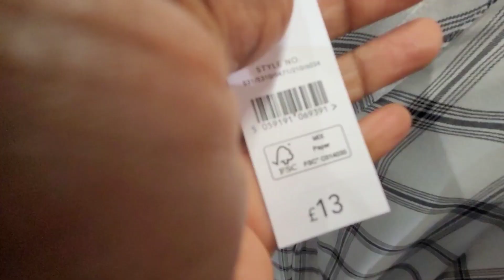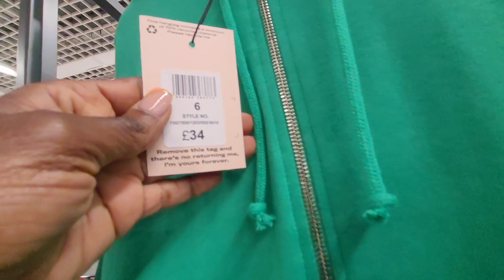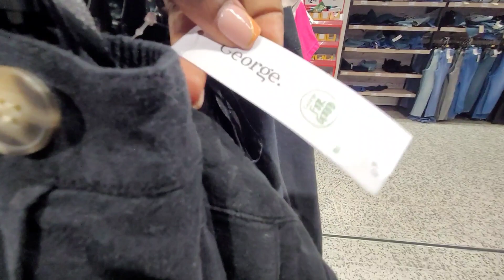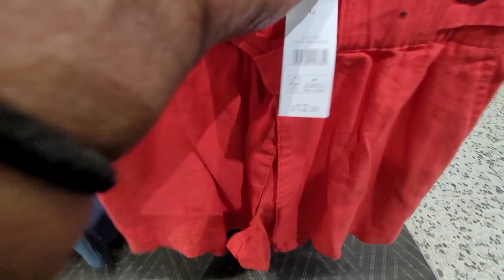Adsa Summer Womenswear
Hi everyone, here I show  Womenswear in store.
Videos like this also helps thoes who cannot get to a shop either due to a health condition etc, it helps them see what is currently in stores and how the layout of the outfit in store looks like.

NB:
I am looking for music playlist to use and your suggestions are welcome.